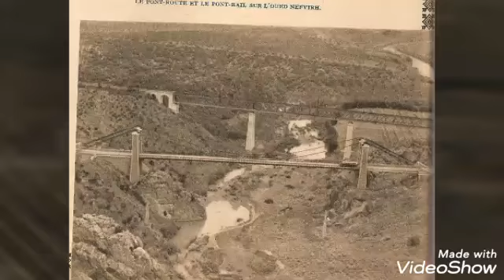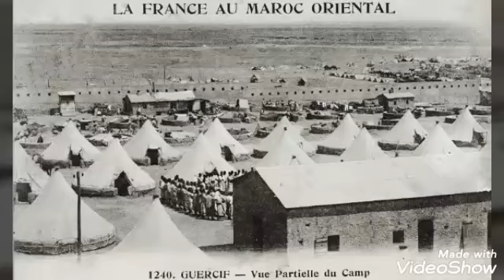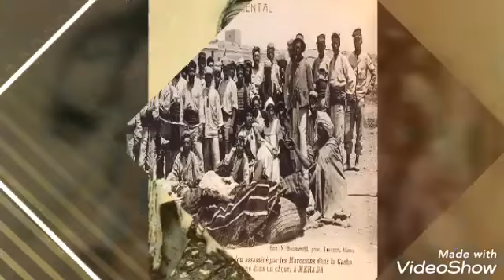Titre idition florre vou presante sanouvele video stare photo encien demounounir